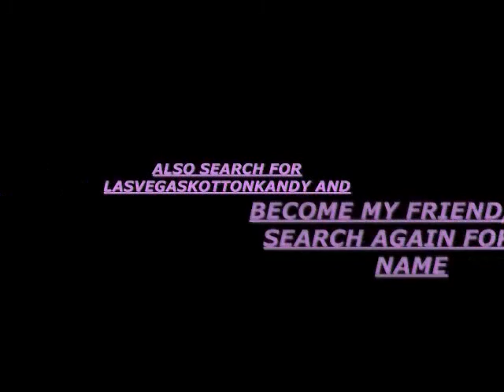8-19-11 KOTTON KANDY GOOD GIRL GONE BAD ON LAS VEGAS STRIP (1).wmv